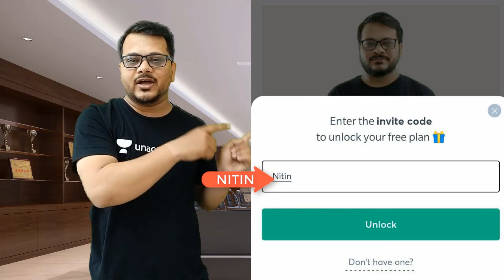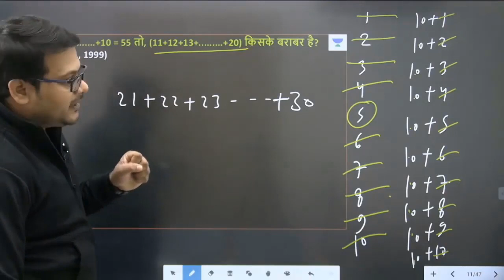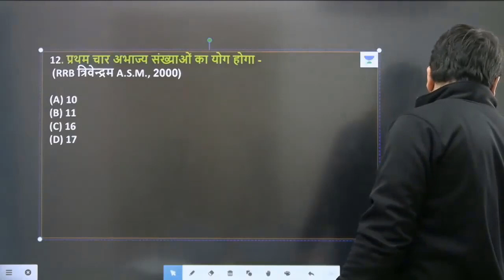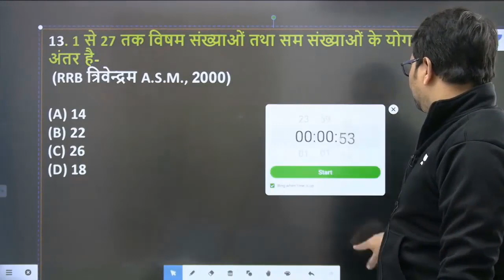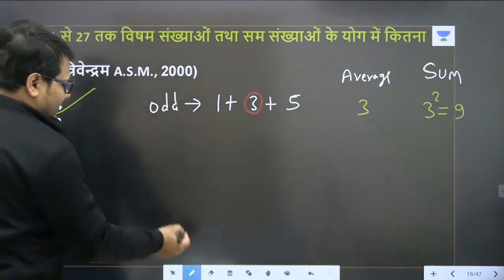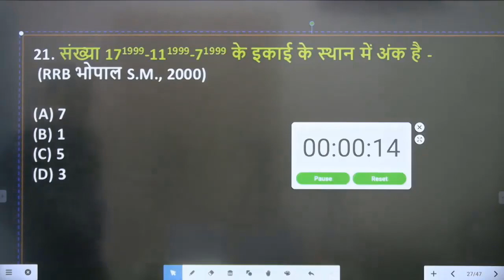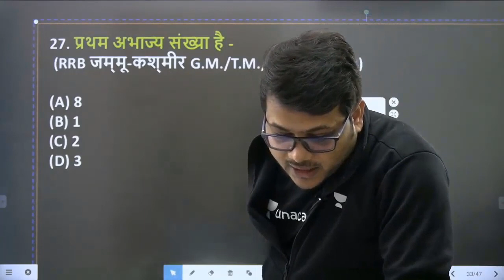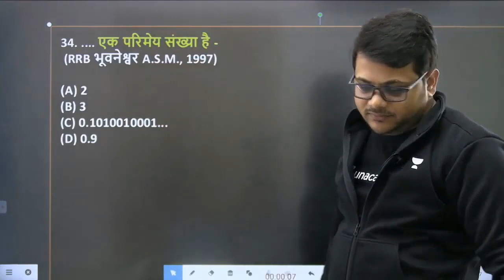Target RRC GROUP-D 2020-21 | Maths & Reasoning by Nitin Tiwari | Score Full Marks PYQ's (Class-11)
In this session, we will cover Railway Group D | Maths & Reasoning में अब आएंगे पूरे Marks PYQ. Our expert, Nitin Tiwari Sir will share various tips and tricks along with examples that will help you crack these problems quickly and easily.

Nitin Tiwari and more top Educators are teaching live on Unacademy.

Unacademy Subscription Benefits:
1. Learn from your favorite teacher
2. Dedicated DOUBT sessions
3. One Subscription, Unlimited Access
4. Real-time interaction with Teachers
5. You can ask doubts in the live class
6. Limited students
7. Download the videos & watch them offline